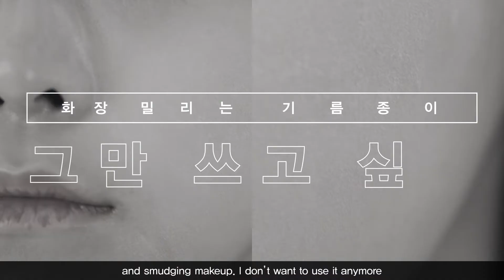[KBEE 2020 GLOBAL] HARUEN LIFE CO.,LTD I (주)하루엔라이프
「2020 글로벌 한류박람회」의 참가기업들을 소개합니다!
Let's meet the companies participating in KBEE 2020 GLOBAL!

HARUEN LIFE CO.,LTD I (주)하루엔라이프
우리 회사는 자연의 화산석을 이용하여 제습과 탈취 기능이 있는 생활용품 제조회사 입니다. 전세계적으로 자연 친화적 제품으로 바뀌어가고 있으며 화산석의 뛰어난 습기제거와 냄새제거 기능을 활용하여 다양한 생활용품을 개발및 생산하고 있습니다.

Our company uses natural volcanic stone to dehumidify and deodorize. It is a household goods manufacturing company. It is being transformed into a product that is environmentally friendly all over the world. Utilizing the excellent moisture removal and deodorizing function of the volcanic stone. We develop and produce various household goods.